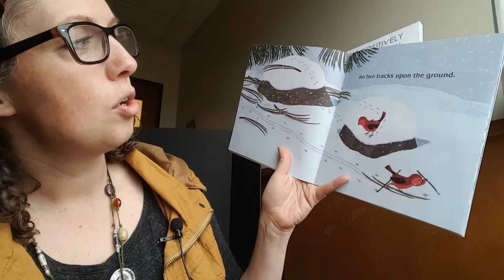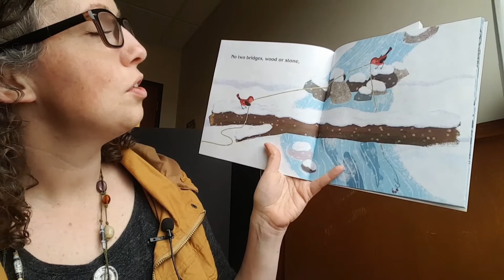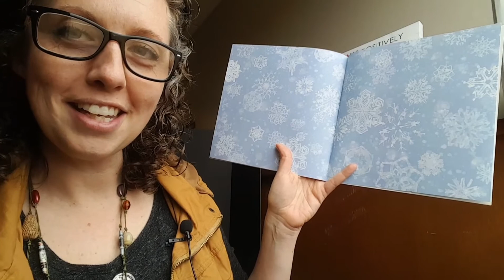Storytime: No Two Alike (Beka)